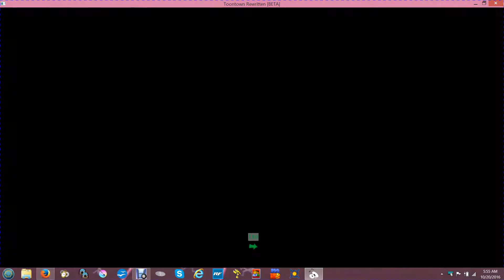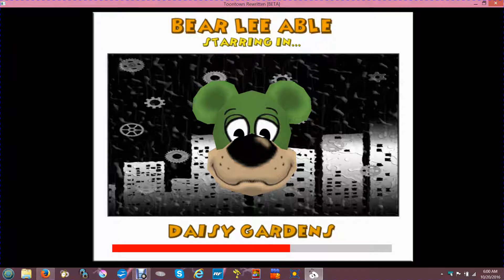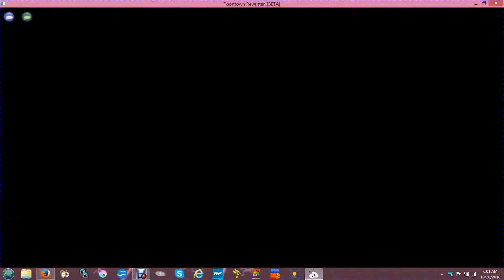Toontown Nightlife quick demo.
This is a quick walk-through to demonstrate the audio and graphics differences available when using the Toontown Nightlife content pack.